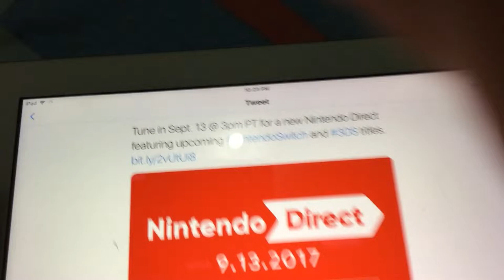New Nintendo direct date revealed to be 2017 lol